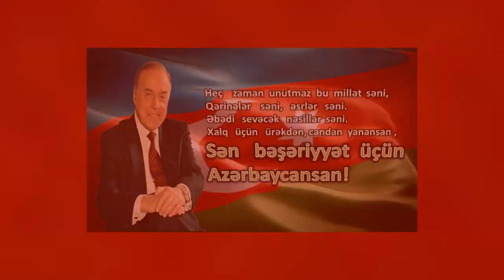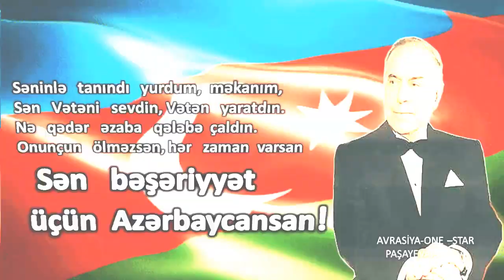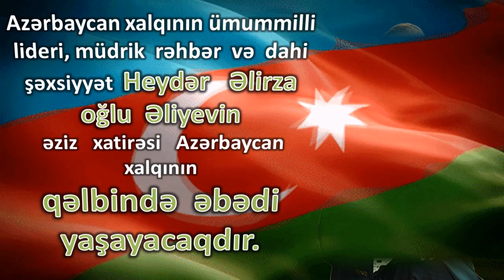ULU ÖNDƏR - Heydər Əliyev!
Tərgül  Bərdəli, 10 may Ümummilli  Lider Heydər  Əliyevin 96-cı il dönümü münasibətilə  Tər-Tərdə təşkil olunmuş konsert!

Ulu  Öndərimiz  Heydər  Əliyevə  həsr  olunmuş yeni mahnı!

Pərixanım    Mikayılqızı   və  Elçin   Atayev  əməkdaşlığı!

Söz : Pərixanım   Mikayılqızı

Musiqi: Elçin Atayev

SƏN   BƏŞƏRİYYƏT   ÜÇÜN  AZƏRBAYCANSAN!

            ULU     ÖNDƏR

(Ulu   öndərə   həsr   olunub)

Adın  yazılıbdır  tariximizə,
Həm dünən, həm də bu günümüzə.
Fərəhsən, sevincsən hər birimizə.
Sönməyən  günəşsən, ölməyən  cansan,
Sən  bəşəriyyət  üçün  Azərbaycansan!
Əməlin  dastandır,  düşüb  dillərə
Yayılıb   dünyaya, bütün  ellərə.
Şəfəqin  nur  saçır  gələn illərə,
Zəfərsən, şöhrətsən, şərəfsən, sansan,
Heç    zaman  unutmaz  bu  millət  səni,
Qərinələr    səni,   əsrlər   səni.
Əbədi   sevəcək   nəsillər  səni.
Xalq   üçün   ürəkdən,   candan  yanansan ,

Səninlə   tanındı  yurdum, məkanım,
Sən   Vətəni   sevdin, Vətən   yaratdın.
Nə   qədər   əzaba   qələbə  çaldın.
Onunçun   ölməzsən, hər   zaman  varsan

Yoxdur  sənin  tayın, olmayıb  bəlkə,
Adınla  tanındı  bu  yer, bu  ölkə.
Yox  oldu  buludlar, çəkildi   kölgə
Çünki   səmalardan   parlayan  aysan,

video - kompozisiyanı  hazırladı :

Paşayeva  Şakira

8-ci  sinif şagirdi

Gəncə şəhəri